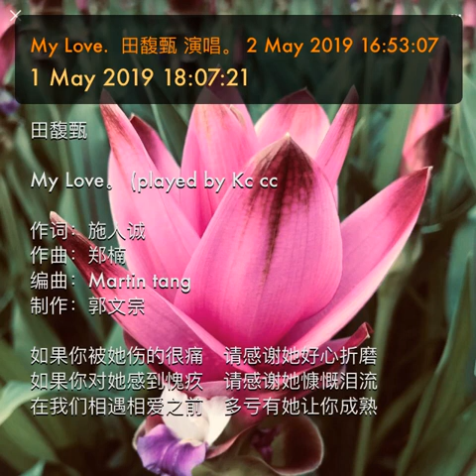My Love. 田馥甄 演唱。 2 May 2019 16:53:07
田馥甄

My Love。 (played by Kc cc

作词：施人诚
作曲：郑楠
编曲：Martin tang
制作：郭文宗

如果你被她伤的很痛　请感谢她好心折磨
如果你对她感到愧疚　请感谢她慷慨泪流
在我们相遇相爱之前　多亏有她让你成熟

如果你现在孤独寂寞　请感谢这美丽等候
如果你还在为爱犯错　请感谢还没找到我
要走完每个曲折路口　我们才懂爱是什么
Wu~Wu~Wu~My Love　Wu~Wu~Wu~My Love
如果庆幸我值得拥有　请感谢我被放弃过
如果欣赏我坚强温柔　请感谢那珍贵伤口
在我们相遇相爱之后　遗憾都会变成收获

当我们终于紧紧相拥　所有苦难会甜美结果
我们就耐心漂流　爱会来的　在对的时候